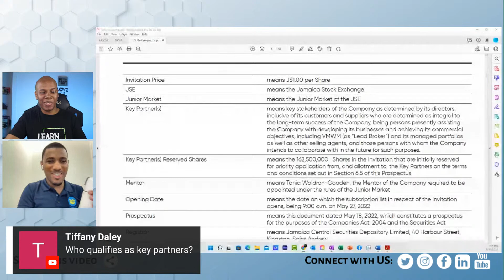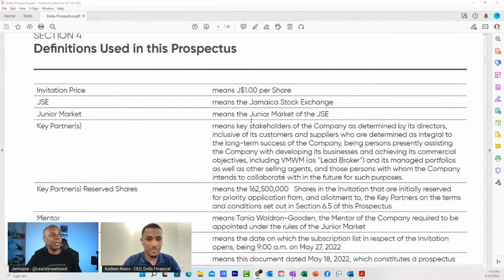CEO Series - Kadeen Mairs, Dolla Financial Services Limited (DOLLA)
In this video we interview CEO of Dolla Financial Services Limited, Kadeen Mairs and talk about Dolla Financial's Combined Offer and their business model, future plans, etc.

0:00 - Welcome and intro
1:53 - Introduction of Kadeen Mairs
3:22 - Overview of the offer
6:18 - Interest in listing
7:17 - Micro finance business cycles?
8:44 - Estimated market share in Jamaica and Guyana
11:34 - Franchising in expansion plan?
12:05 - Acquisition plans
12:49 - Impact of inflation and rising interest rates
14:06 - Consideration of Rights Issue?
15:11 - Potential bond on the JSE?
16:04 - How loans are secured and bad debt rates
17:31 - Percentage of recurring customers
18:23 - Average loan size
18:45 - Plans to partner with Medical Associates?
19:21 - Popular purchases with Medipay loans
19:36 - Regulation of microlending compared to banks
20:28 - Handling the incoming recession
21:51 - Focus on medical tourism financing?
22:34 - Online loan access?
22:57 - Definition of high net worth clients
24:39 - Car loans offered?
24:53 - Interest in loans for tertiary students or work and travel program participants?
25:50 - Cost management while expanding branch network
26:36 - Operating remotely
28:41 - Utilizing virtual workspace to save on real estate costs?
29:02 - Utilization of unorthodox collateral for secure loans
29:38 - Percentage of security item value lent
29:38 - Do you do startup loans?
30:52 - Handling new clients from the IPO exposure
31:48 - Parish with the most business
31:59 - Profitability of Dolla
32:27 - Penetration of St. Thomas market
32:43 - Standard agent plan as you expand
33:34 - Use of virtual workspace to save costs
35:04 - Upsizing possibilities for the current offer
35:33 - Use of the $1 million USD raised last year
36:03 - Performance of Dolla Guyana
37:11 - Share purchase plans after listing
37:30 - Employee recruitment
37:52 - Average loan processing time
38:57 - Developer financing offered?
39:18 - Lending in other currencies?
39:41 - Duration of stock exchange listing preparations
40:10 - Collaboration with large employers
41:12 - Definition of key partners
44:25 - Dolla's vision in 10 years
45:16 - Penalty for repaying a loan early
45:25 - Average payback time for loans
45:34 - Dolla's performance relative to competitors
46:54 - Diversification from loans?
48:42 - Loan consolidation plans
51:39 - Dividend policy
52:50 - Categorization of interest rates
53:34 - Advice to young entrepreneurs
55:11 - Preference for Dolla customers in allotments
56:21 - Projections in the prospectus
57:24 - Relationship with First Rock
58:34 - Timing for holding Dolla shares
1:02:30 - Final thoughts

The Learn Grow Invest Club is a community for investors to Learn, Grow and Invest. We provide financial literacy and education for all, anchored by the word of God. We believe what Deuteronomy 8:18 says "Remember the Lord your God, for it is He who gives you the ability to produce wealth."

Let's all Learn, Grow and Invest together.